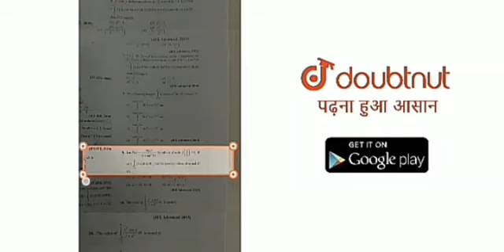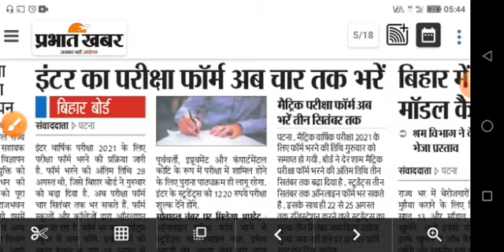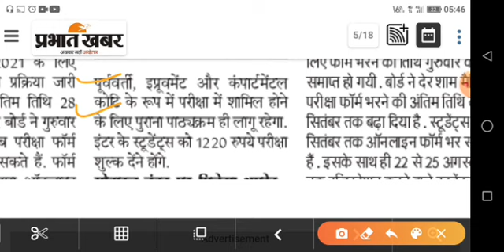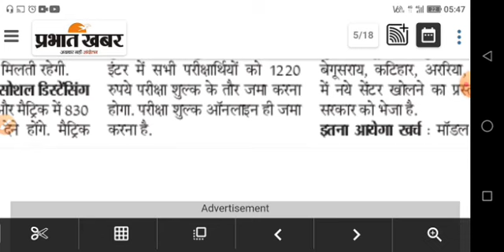3 सितम्बर से पहले | Bihar Board Exam 2021 | Bihar Board New Syllabus 2021 | Matric Inter Exam 2021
More Features
1) Saari important books milengi solved video solutions ke saath
2) Previous year papers, Important PDFs, Question Bank
3) Tips,Tricks & Concept Videos Topic-wise
4) Crash Course, Mock Tests, Quiz
5) India's biggest student's community
& much more